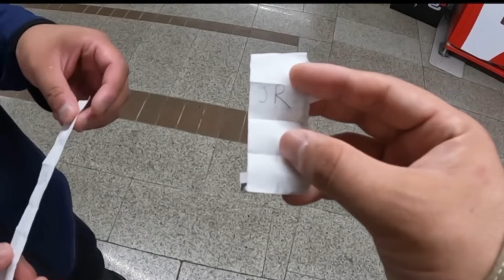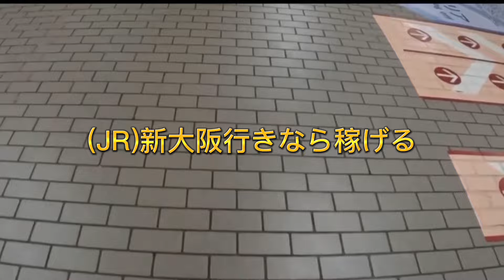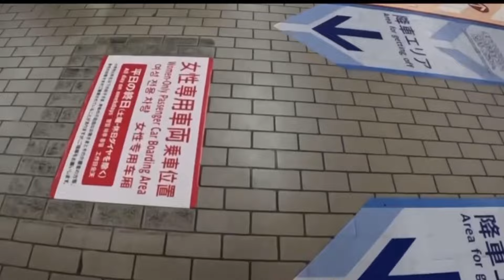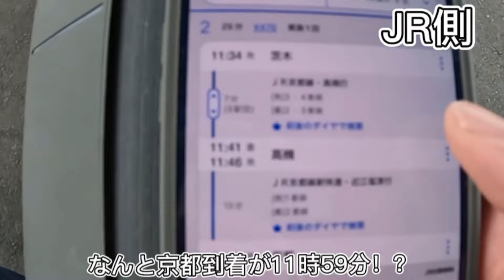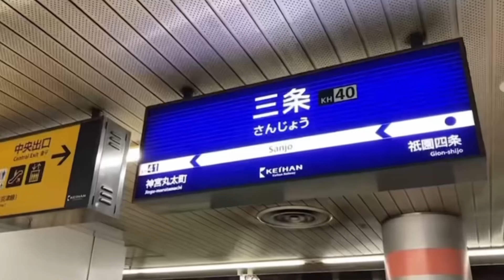大阪〜京都で対決！JRと京阪どちらが多くの形式の電車にのれるか？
今回は友人と京都へ行った時の動画ですがどちらが多くの形式の車両に乗れるか対決しました。
ルールは対決前のシーンをご覧下さい。

もっとこのチャンネルと仲良くなりたい！裏側を知りたい！という方はのメンバーになってください！最安月額290円で限定動画見放題！